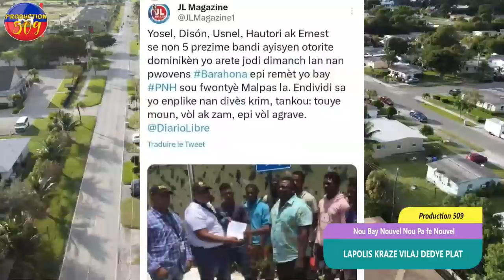LAPOLIS Kraze Vilaj dedye Yo Arete Anpil Moun Chèf G4ng IZO Mete Anpil pyèj blennde yo moun vilaj ap